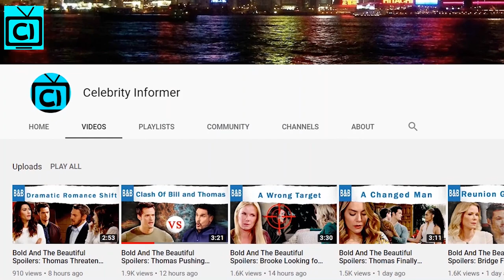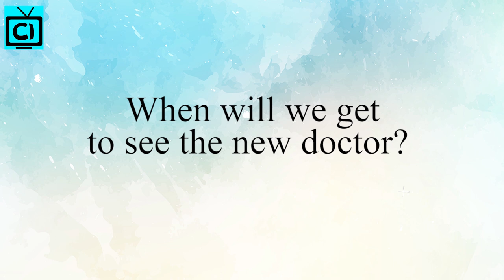Bold and the Beautiful: Tanner Novlan as Steffy's New man, Meet Dr. John Finnegan in B&B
Bold and the Beautiful spoilers; B&B fans, we have got good news. Steffy Forrester's New Love interest has finally got a face and a name. B&B has hired Tanner Novlan as the new hot Dr. John Finnegan. So yes, Steffy is now going to get a new guy breaking away from Liam Spencer finally. But not only that, since Tanner's character is a doctor, and we can bet that he will be related to the medical storyline as well as in the new romance.